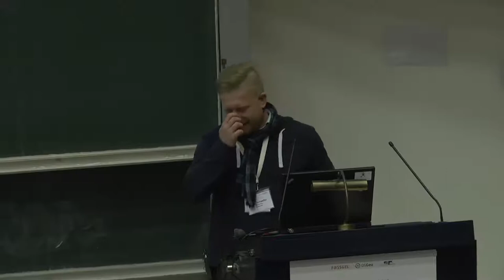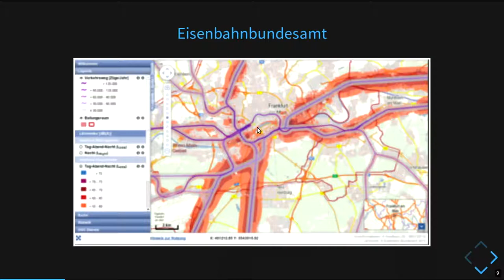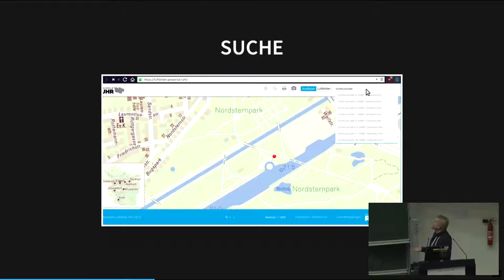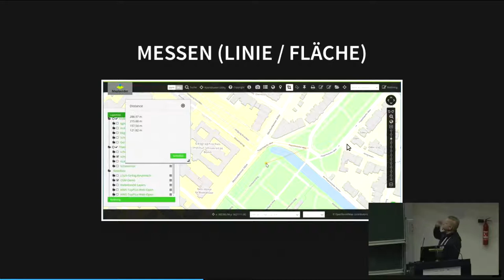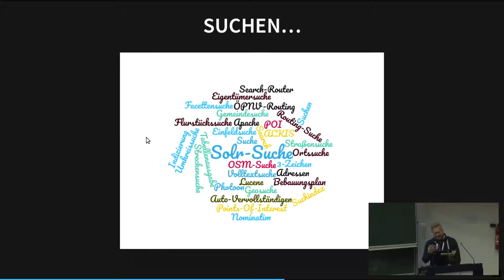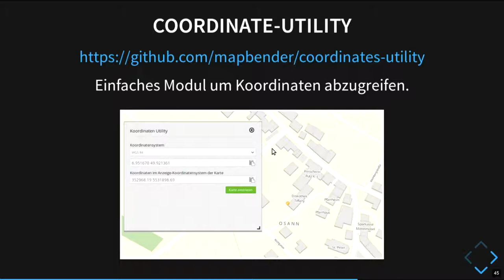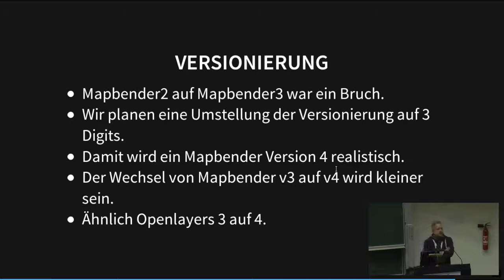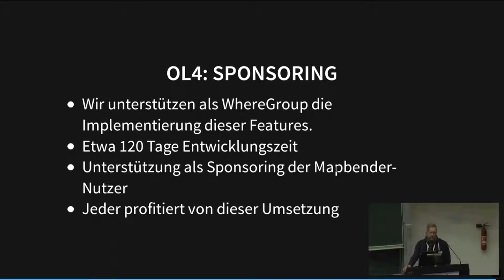2018 - Good news everyone: Another delivery of Mapbender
You'll be delivering answers to Fossgis 2018, a world where questions occur on sight (deutsch)

Mapbender ist reich an Möglichkeiten, komplexen wie einfachen
Funktionen. Gleichzeitig versuchen wir mit der Software nicht nur die
Fachanwender abzuholen, sondern auch die Möglichkeit zu bieten, einfach und
schnell Anwendungen zu erzeugen und Informationen zu verknüpfen. Dieser
Spagat ist nicht immer ganz einfach, aber spannend.

In diesem kurzen Vortrag wird ein kleiner Rundumblick mit einzelnen
Beispielen von Neuerungen oder Tipps geliefert.

Wie entsteht der Mapbender? Wer entwickelt ihn wie? Wie kann ich helfen? Was
wird in Zukunft passieren? Was kann der Mapbender? Was unterscheidet ihn von
anderen Programmen? Wo bekomme ich Hilfe?

Der Vortrag enthält zusammengefasste Mapbender Neuigkeiten aus den Untiefen
der Entwicklung, der Nutzung und der Planung. An ausgewählten Beispielen
werden die Möglichkeiten der Software vorgestellt. Und, wo es möglich ist,
auch die Geschichte dahinter. Denn der Mapbender steckt voller kleiner
Geschichten.

Im Ernst: Mapbender ist reich an Möglichkeiten, komplexen wie einfachen

Beispielen von Neuerungen oder Tipps geliefert. Während der FOSSGIS findet
noch ein Mapbender-Anwendertreffen statt, wo wir uns gerne weiter
austauschen können.

Axel Schaefer